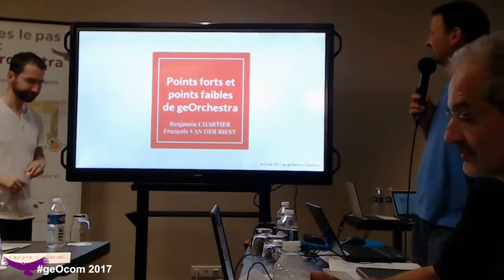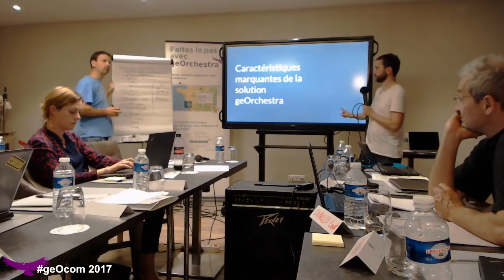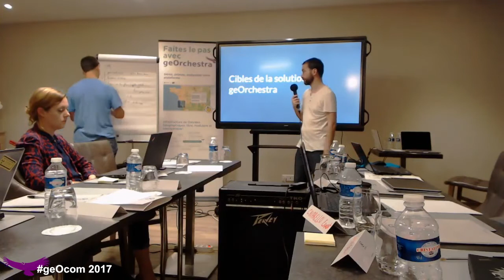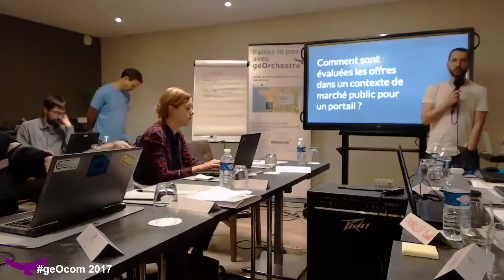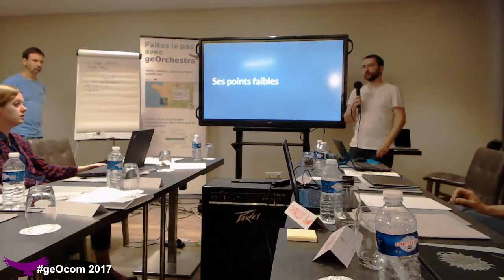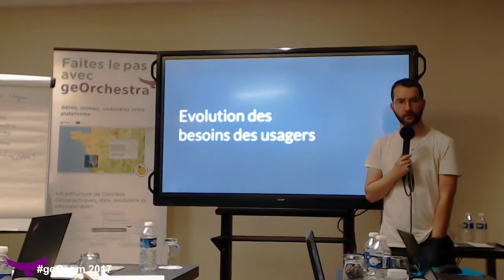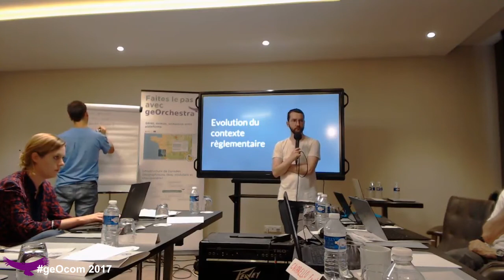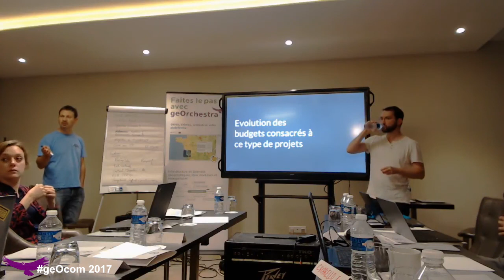geOcom 2017 - session 10 : Points forts et points faibles de geOrchestra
Le but de cet atelier était de faire contribuer les participants pour confronter leur point de vues afin d'établir les forces et faiblesses de geOrchestra.